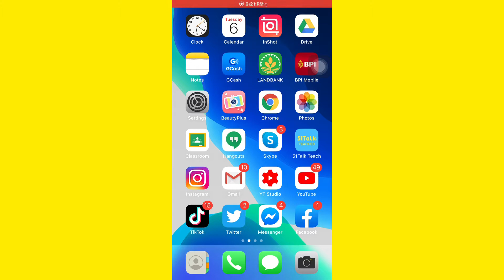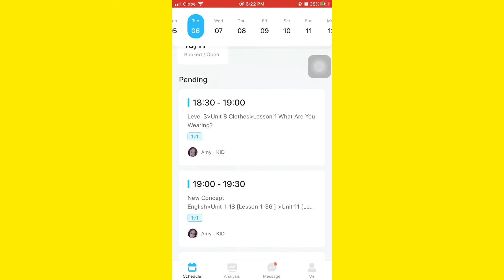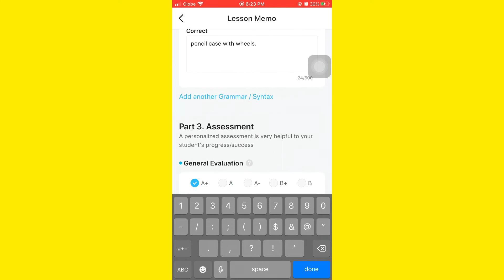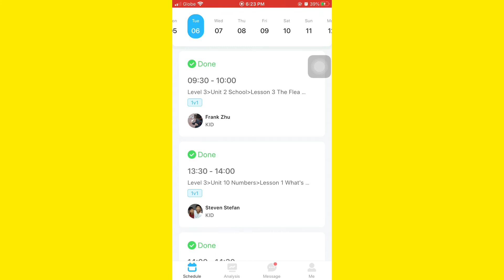LESSON MEMO? NO PROBLEM | 51TALK APP NEW FEATURES | VLOGS NI SIR A